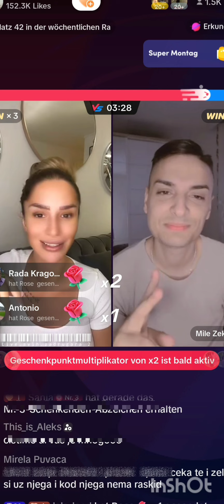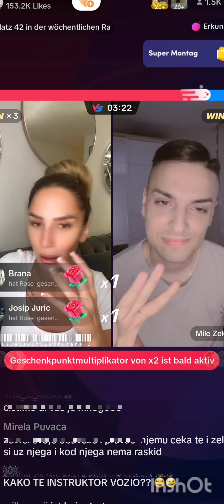ALEX PRVI LIVE NAKON RASKIDA 👇🏻👇🏻OPIS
RASIKD/NOVI STAN/KOM./PROŠLOST/N.ZUBE

00:00   BORILA SE I BORI ZA TU LJUBAV/
                           IŠLA PROTIV PORODICE

00:18   NE ŽELI DA ČUJE ZA FILIPA

00:28   FILIPU POSVETILA DOSTA PAŽNJE

00:40   TU JE PRSTEN
00:48

00:54   NISU JOJ BITNI  KOM. I  JAVNOST

01:30   SVAKOME IZ PROŠLOSTI ŽELIM SVE
              NAJBOLJE

01:52   JESAM SVE SAMO NE HLADNA
              DOBRO SAM NE ŽELIM SAŽALJENJE

02:17  JA SAM  IMALA MNOGO RAZLOGE ZA
            KUKVANJOM U ŽIVOTU,KOJE SU TEŠKE
              I BOLNE PA NISAM NI TADA KUKALA

02:32   ŽIVOT ME NIJE MAZIO SVAŠTA SAM
              MLADA DOŽIVELA

02:41   IZNAJMLJUJE STAN U BG

03:06   NE VOLIM BITI SAMA

03:14   ZA RASKID IDU DVOJE

03:23   LASERSKI TRETMAN SKIDANJE
              ŠMINKE OBRVE

03:42   KOD ZUBARA STAVILI PRIVREMENO
              ZUBE I KAD SAM JELA POS PADALE
              MI SVE ZUBI

04:40   KAKO RAZMIŠLJAJU ŽENE
             MLADA LEPA NE TREBA NIKO